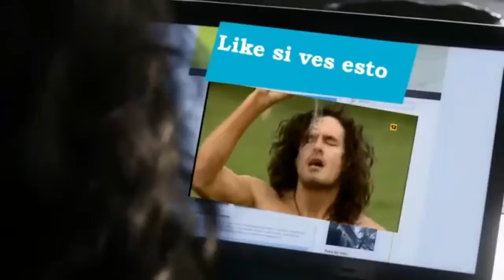La llegada de chuky parte #1-parodia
este vídeo es una parodia de parodias si te gusta dale like para hacer mas de estos vídeos,este es un comienzo de este vídeo  que trata de chuky  y porfavor no olviden suscribirse